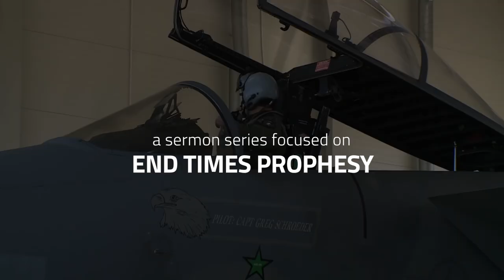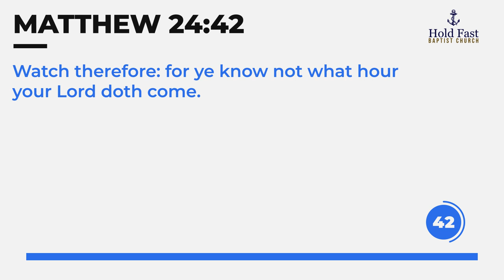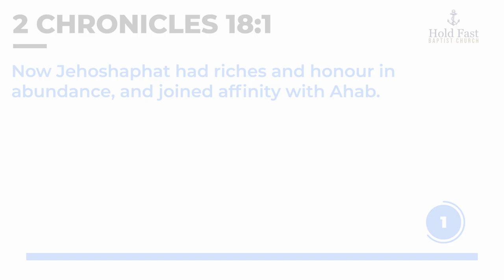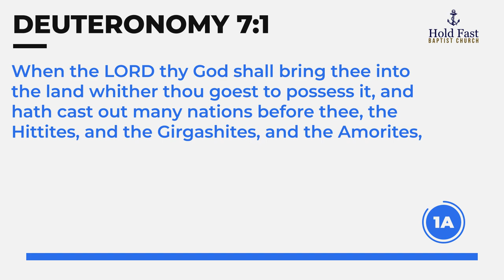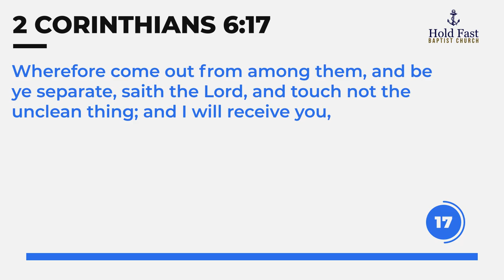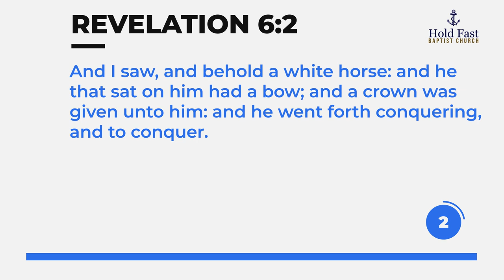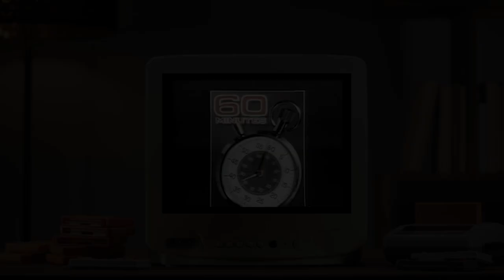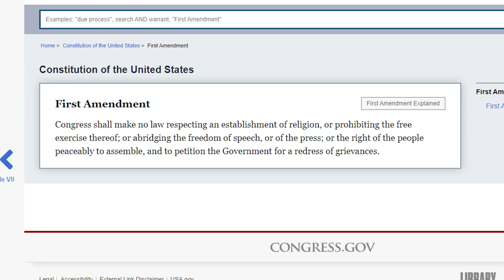Clues and Milestones: Globalism | Pastor Jared Pozarnsky